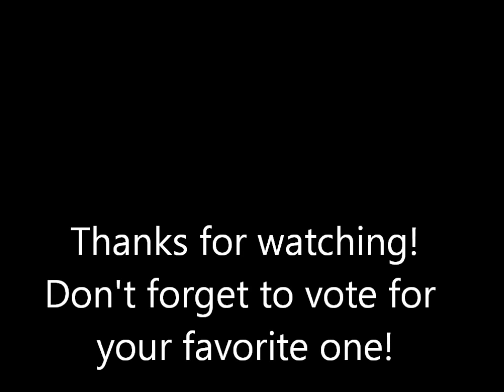The Best Triple Axel Jumps Compilation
Compilation of the best Triple Axel jumps by Michal Brezina, Joshua Farris, Yuzuru Hanyu, Ilya Kulik, Evgeni Plushenko and Alexei Yagudin.